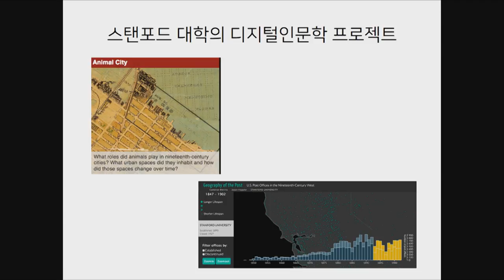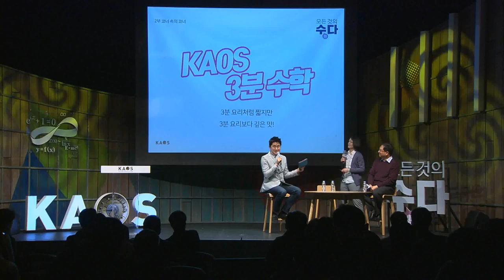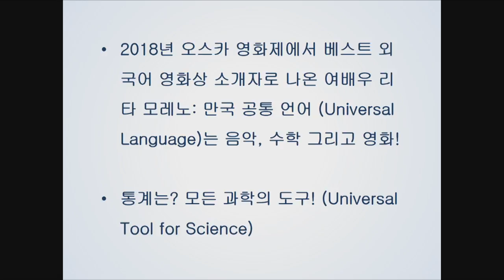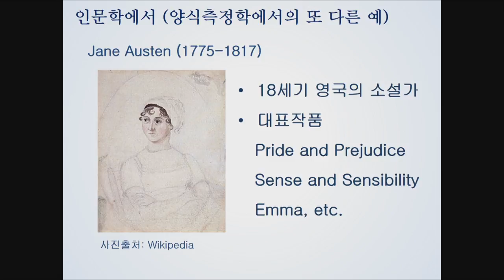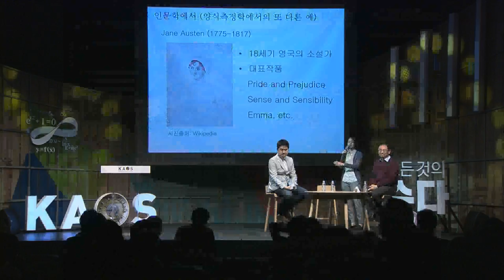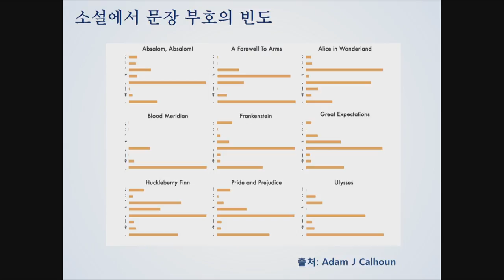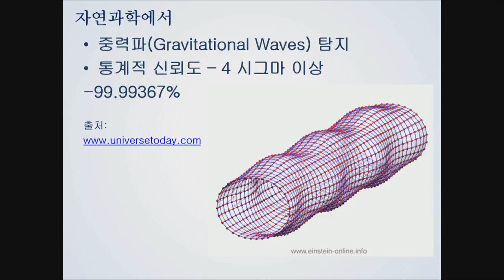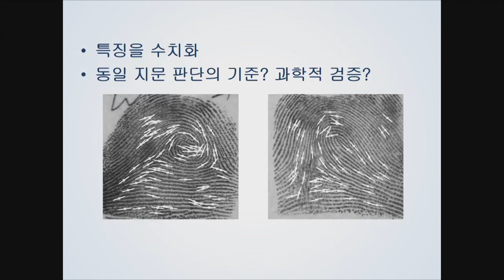[강연] 디지털인문학과 데이터과학 (4) _ by장원철 | 2018 봄 카오스 강연 '모든 것의 수數다' 4강